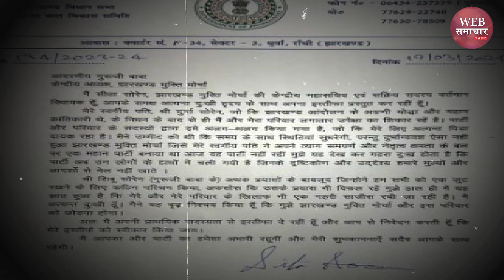JMM को बड़ा झटका, जामा विधायक सीता सोरेन ने पार्टी से दिया इस्तीफा